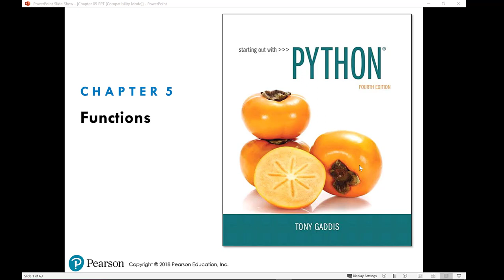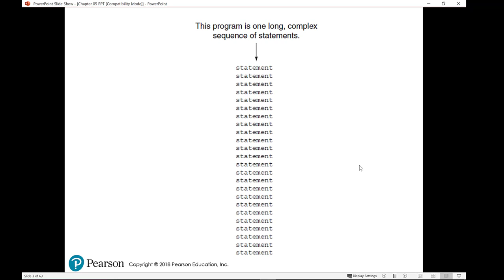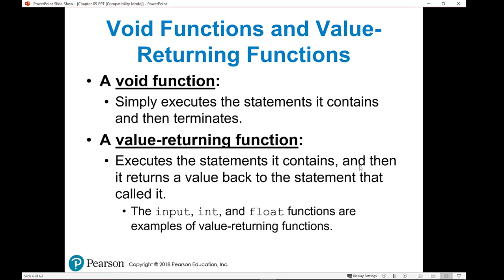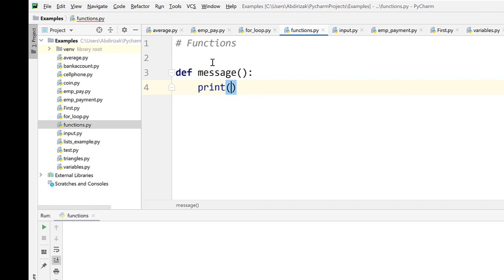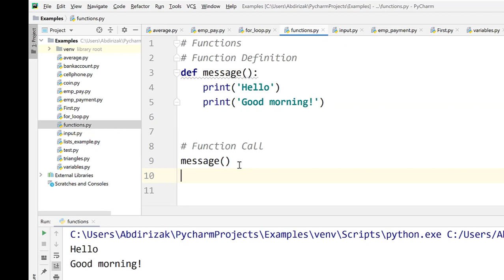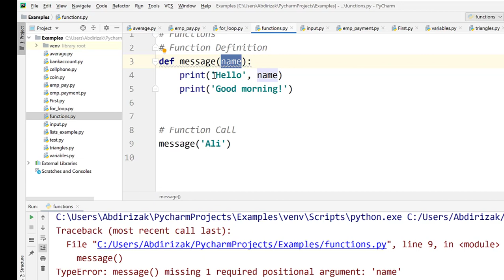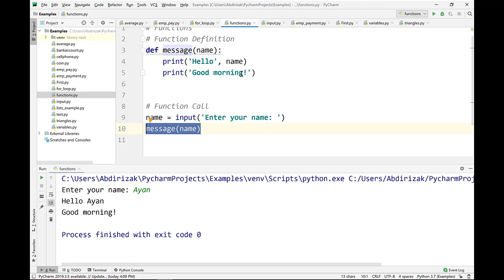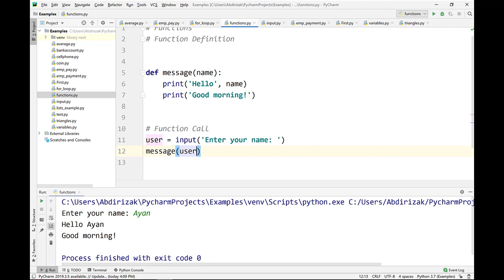27. Introduction to Functions - Afsoomaali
Casharkaan waxaan ku falanqayn doonaa functions. Functions-ku waa mowduucyada ugu muhiimsan uguna isticmaalka badan programming-ka. Qeybtaan waa qeybtii koobaad, waxaa noo xigi doonaa dhowr cashar oo kale  oo aan kusii falan qayn doono functions iyo sida loo isticmaalo.
Ka faa iideysi wacan insha Allah.